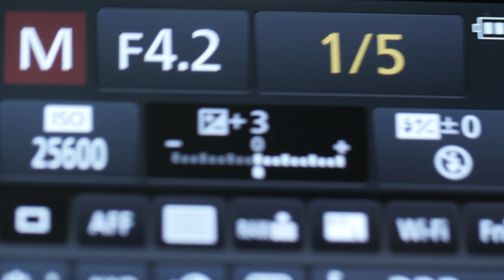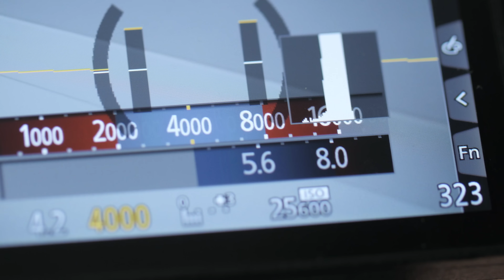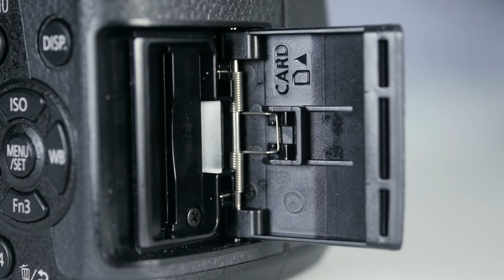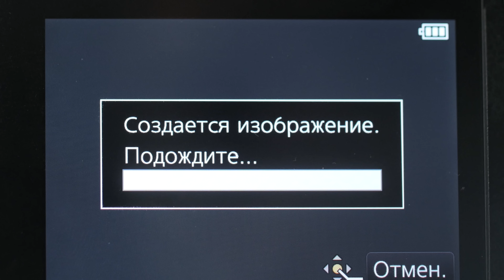Обзор Panasonic G80 - ЛУЧШАЯ КАМЕРА 2016 года. Почти!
На выставке Photokina 2016 компания Panasonic представила следующее поколение своей беззеркальной камеры Panasonic G7, обзор которой вы найдете по этой ссылке. Новинка получила название Panasonic G80 и уже попала к нам в руки. Так что сегодня смотрим на одну из самых доступных камер для съемки 4К-видео. По сравнению с предыдущим поколением, она получила пятиосевую матричную стабилизацию, обновленный видоискатель, корпус, защищенный от пыли и влаги, и отдельный слот для карт памяти.